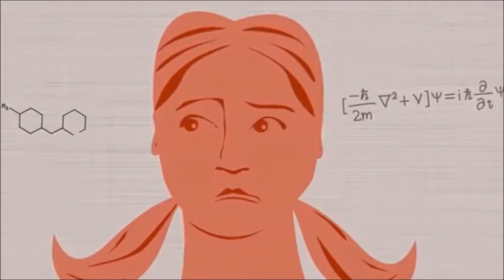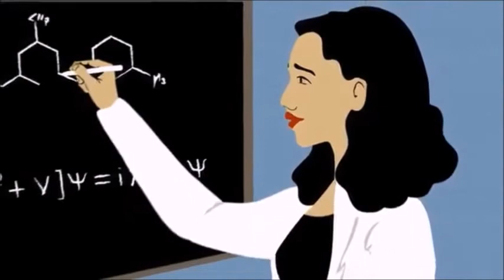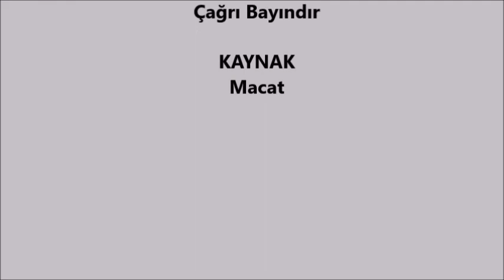Mary Wollstonecraft - Kadın Haklarının Korunmasına Giriş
Mary Wollstonecraft (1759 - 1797) İngiliz yazar, filozof ve kadın hakları savunucusudur. Mary Wollstonecraft “Dünyadan istediğim bir hak, yardım ve bağış değil” diye haykıran Britanya'nın ilk liberal feminist kadınıdır.

SESLENDİREN: Çağrı Bayındır
ÇEVİREN: Yağız Gür